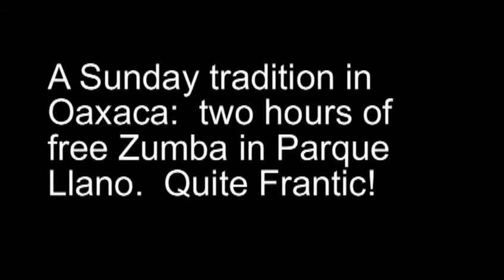Zumba in Parque Llano Oaxaca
Every Sunday there is a free 2 hour Zumba class in Oaxaca's Parque Llano.  It is intense and frantic and very well attended.  The leader is a bit of a rock star.  He has his own DJ who seems hell bent on pushing the tempo to the point of cardiac arrest!